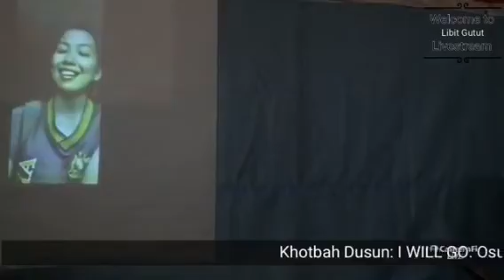Khotbah Boros Dusun: I WILL GO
Langkah pertama untuk I WILL GO